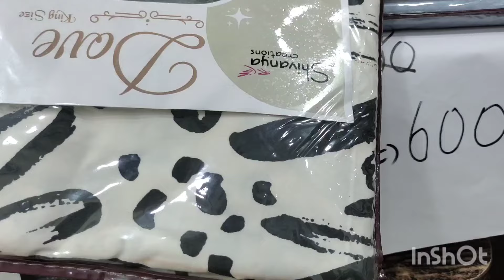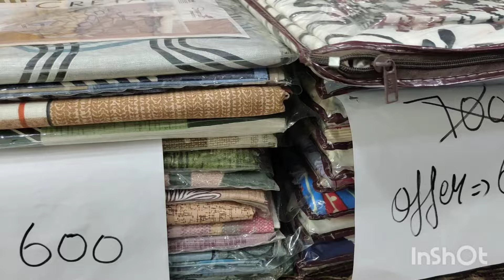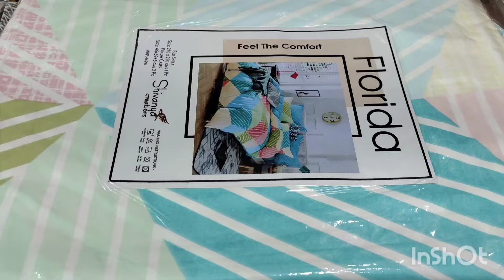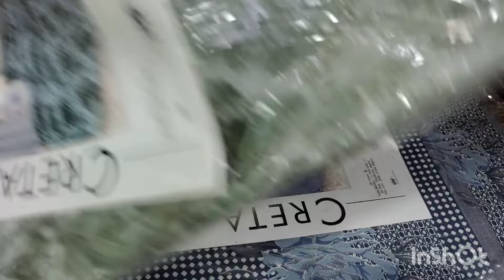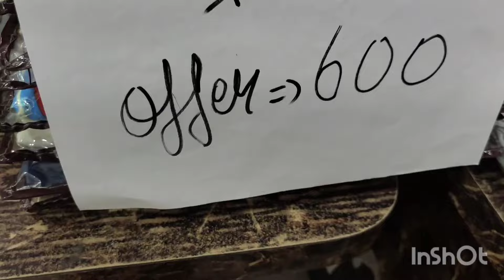Stock Out Offer On Cotton Bedsheets | Summer Stock Out Offer On Bedsheets | Bedsheets 9569733053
Stock Out Offer On Cotton Bedsheets | Summer Stock Out Offer On Bedsheets | Bedsheets .
Size: Variable
Material: 100% Cotton
Price:1000
Shipping: Free
Pillows: Yes